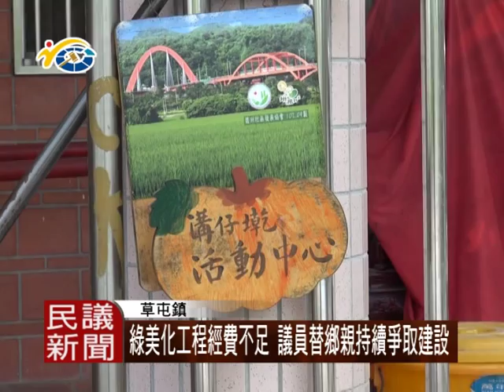1041015 民議新聞 綠美化工程經費不足 議員替鄉親持續爭取建設(議員 李洲忠)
日前未改善社區環境，議員李洲忠替碧洲活動中心，爭取綠美化工程，由於經費不足，導致工程延後。議員再次會同縣府等相關單位前往會勘，替居民爭取更好的活動空間，讓長輩可以安心，帶小朋友前往遊玩。